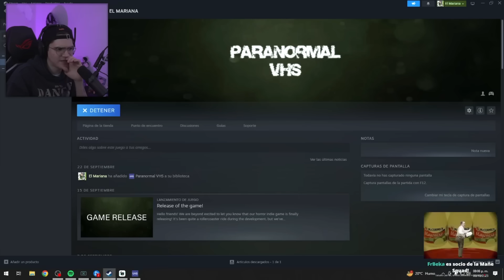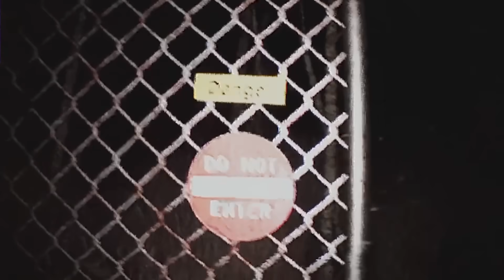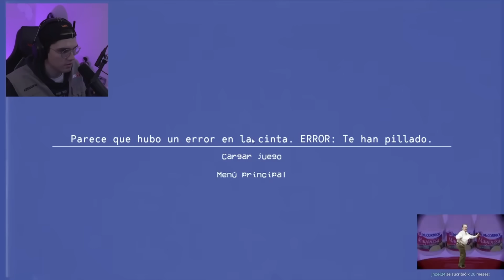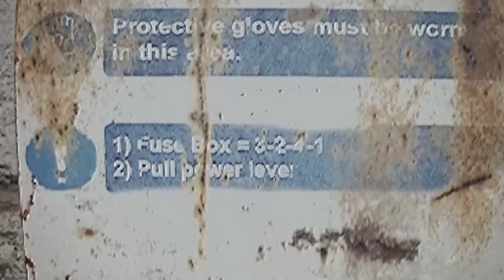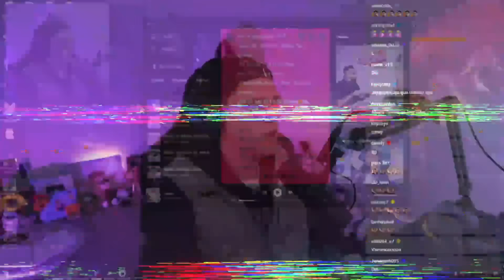NO ENTRES A UN HOSPITAL A LAS 3AM 😨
¡Quiubole gente enferma! el día de hoy les traigo un mini serie de juegos de terror, en esta primera vez les traigo Paranormal VHS , este trata de que entramos a un hospital a investigar, pero adentro suceden muchas cosas paranormales como fantasmas, sombras, demonios y muchas cosas más.

Al parecer el hospital tiene un lore oculto, pero no te contaré más para que tu puedas verlo, aparte de todo lo terrorífico estuvo bastante entretenido, por lo que yo sé que te va a encantar :3

►Canción de la outro || MANDEN P0RNØ Guadanois Remix